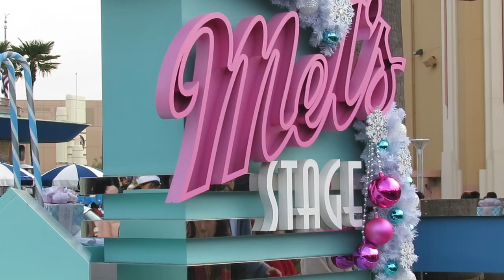USJ パワー・オブ・ポップ～クリスタル・クリスマスVer.～2019.12.10二回目～HIGEさん、あきおさん、チャーリーさん、カリサさん～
クリスタル・クリスマスVer.～POWER OF POPは圧倒的な歌声に包まれる、クリスマスだけのポップス・シンギング・ショーです。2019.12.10の二回目はHIGEさん、あきおさん、チャーリーさん、カリサさんが出演でした。